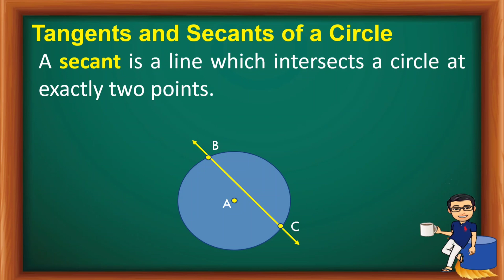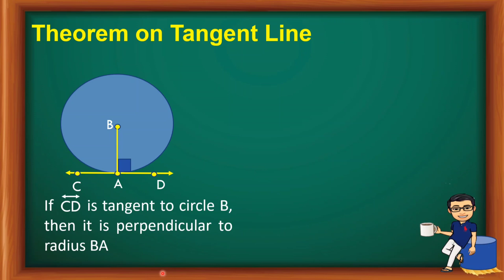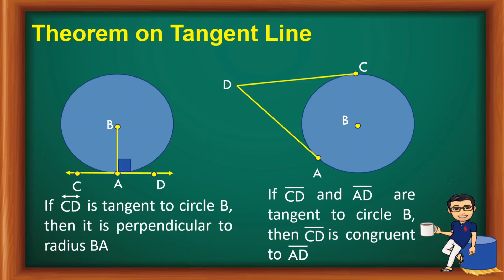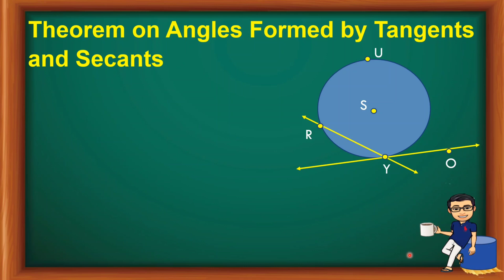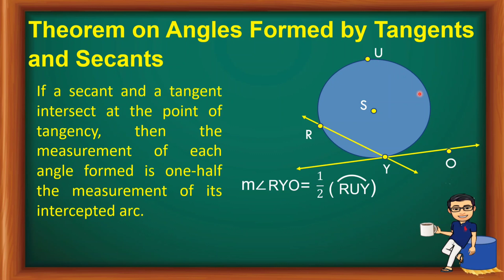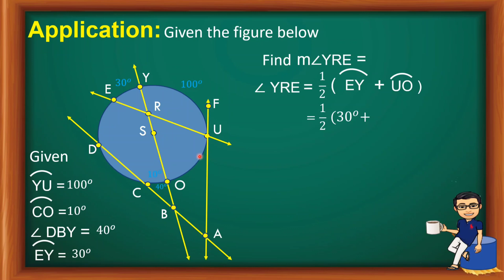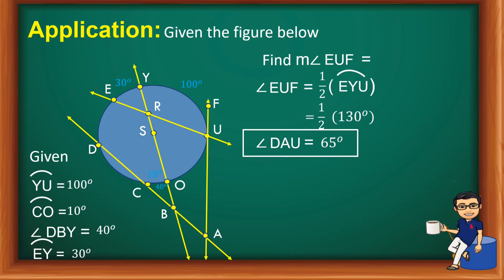Grade 10 - Tangent and Secant of a Circle (Theorem on Tangent and Secant) Tagalog/English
This video is about tangent and Secant to Circle. The different theorem is also part of the presentation.

Correction for the last part, the final answer  angle EUF not angle DAU